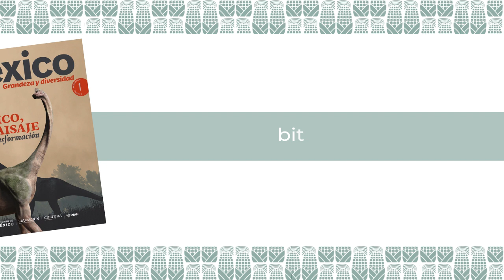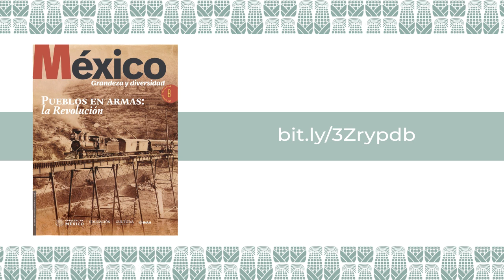Fascículos de la obra México: grandeza y diversidad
En conjunto con la Secretaría de Cultura, a través del Instituto Nacional de Antropología e Historia (INAH), presentamos 10 nuevos fascículos, cada uno de dos capítulos, de la obra México: grandeza y diversidad, dirigidos a niñas, niños, adolescentes y jóvenes a fin de que conozcan la historia en forma más didáctica y se interesen en ella.